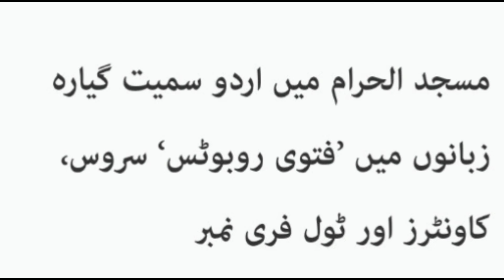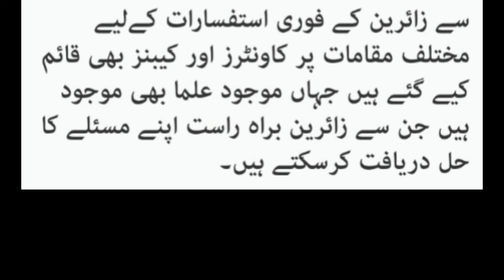hajj flight up dates || news facilities given by Saudi govt